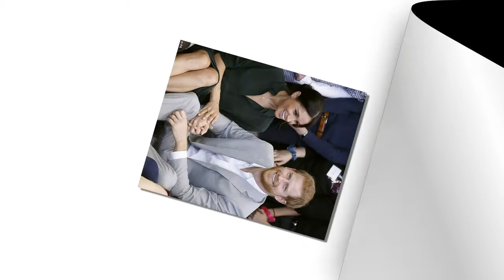How Meghan Markle’s latest royal ‘war’ is breaking Prince Harry’s heart?